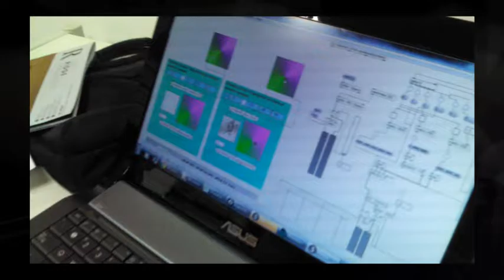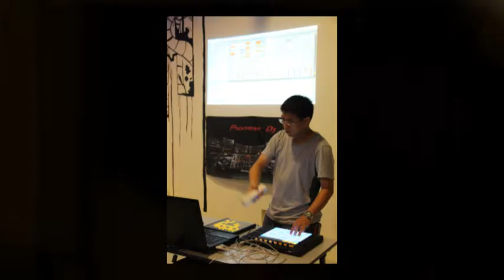EML30 Retrospective 3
In 2015 we celebrated 30 years of the NUS Electronic Music Lab,  a performance group, based at the NUS Centre for the Arts, which creates, composes, records, performs and promotes original electronic music in Singapore.
This video is a retrospective that was shown at our celebration - and we have events happening again soon!
To find out more about our current events, joining us, hearing our music, watching our videos etc,